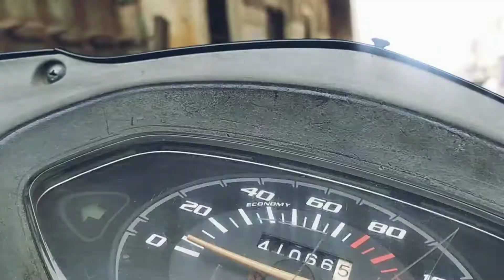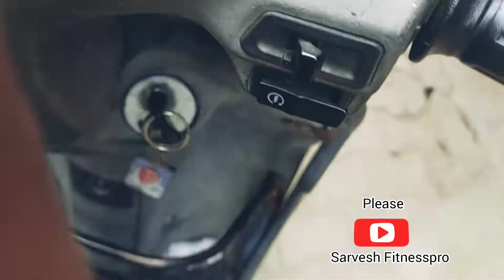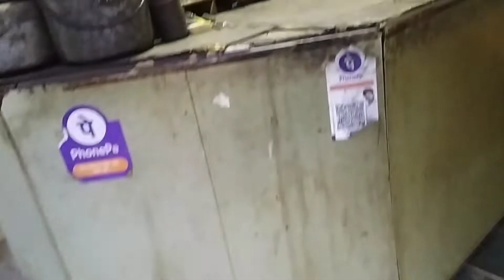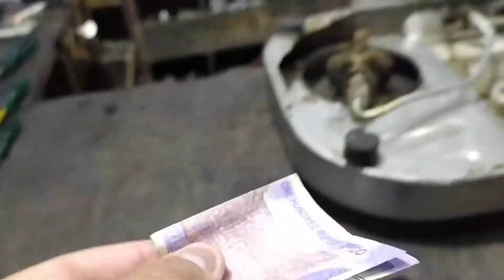Cooker kharb ho gea | Repair cooker | In Market | life style blog.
Daliya cooking kr rha thaa toh dekha cooker kaam ne kr rha toh repair krwea bazar se 😀